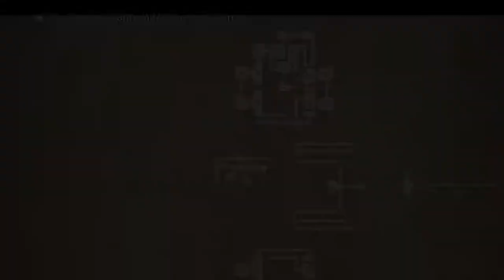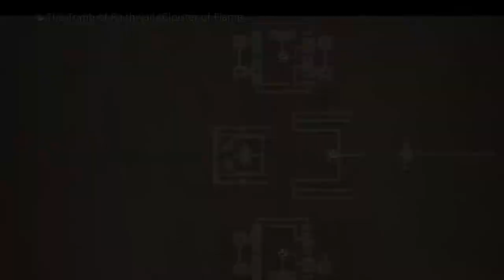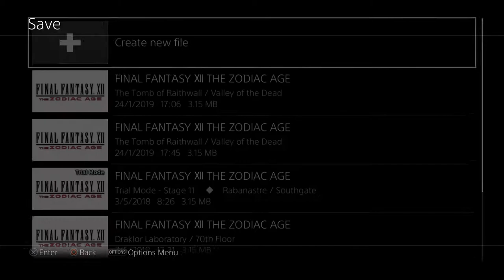Final Fantasy XII: The Zodiac Age Mission The Tomb of King Raithwall